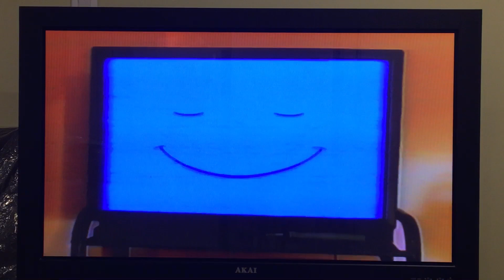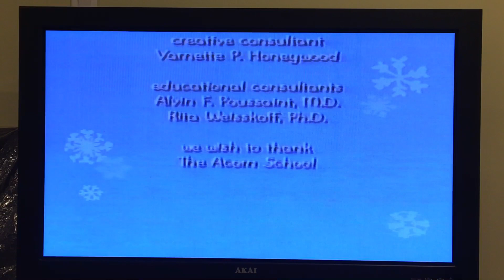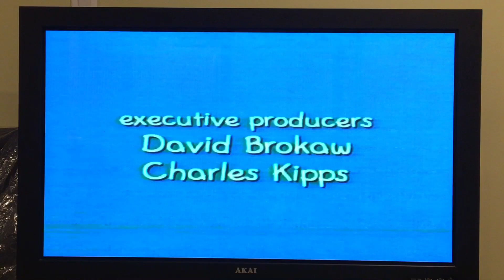Closing To Little Bill: Merry Christmas Little Bill 2002 VHS (Canadian Copy)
I Know I Was Gonna Upload Closing Videos To Internet Archive From Now On (But Except Lyrick Studios/Hit Entertainment, PBS And Thomas And Friends), But I Decide To Upload The Closing To This (Because Despite Being A Canadian Copy). So, Here's The Order As The Followings:
1. Nick Jr. Kids Closing (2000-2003)
2. End Credits For Merry Christmas Little Bill
3. End Credits For Summertime In The Wintertime And Snowracer
4. Nick Jr. Productions
5. Nick Jr. Bears Logo
6. Nickelodeon Bone Logo
7. Paramount 90th Anniversary Logo (2002)
That’s It.
Printdate: September 29th, 2002.